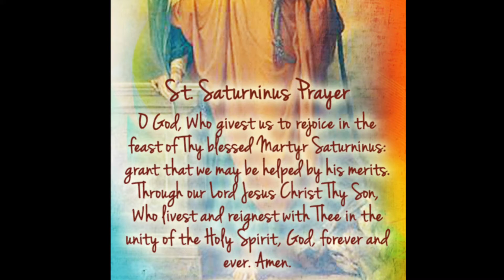Nov 29 - Saint Saturninus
Daily Saints Video Series presented by Catechism children of St Jude Udayanagar. Today's video is about Saint Saturninus, first Bishop of Tolousa. He was a man penetrated with the most lively sentiments of his own nothingness; yet courageous and magnanimous in his humility.